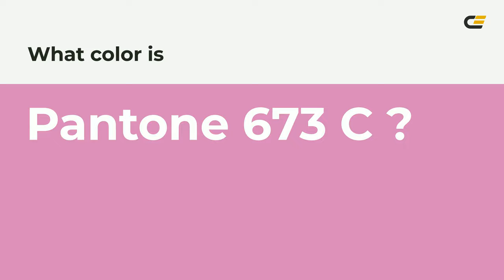color d986ba hex color - Red color - Cool color d986ba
What color is ? d986ba hex color - Red color - Cool color d986ba

Hex d986ba Color Code is also known as color.

Hex d986ba Color code in RGB color code model is created after adding 85.10% red color, 52.55% green color and 72.94% blue color.
Hex d986ba Color code in CMYK color (process color) code model is generated after subtraction of 0% cyan, 38% magenta, 14% yellow and 14% black.